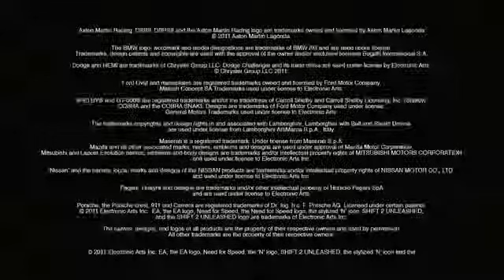Trailer - Shift 2 Unleashed - TechTudo1545